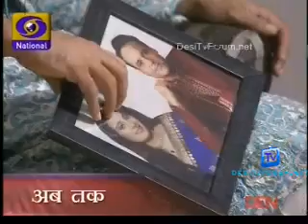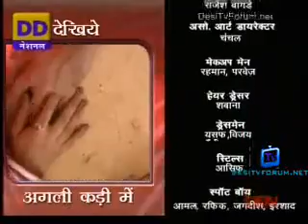Pavitra Bandhan - Do Dilon Ka 30th September 2013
30 September

Raajbadi has been decorated for Boubhaat. Guests are milling around and soon start commenting on Girish's absence. Pishima and Ajoy desperately to appease the guests and Ajoy tries to contact Girish ... his phone is unreachable. Where is Girish?